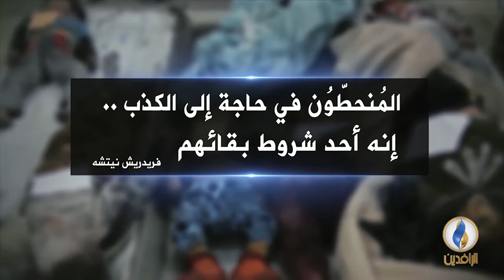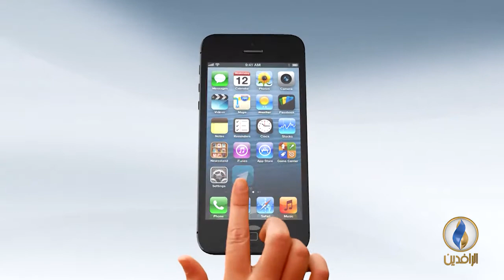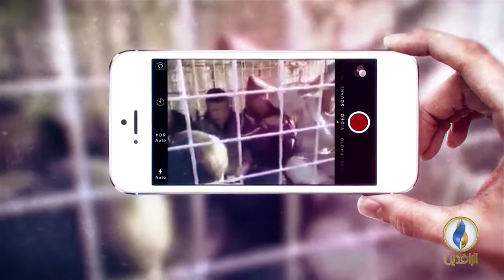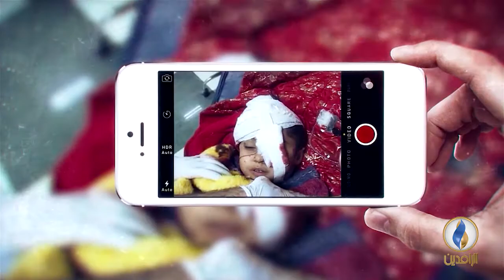صوتكم | قوات إيرانية تعتقل سجناء كانوا معتقلين لدى تنظيم الدولة